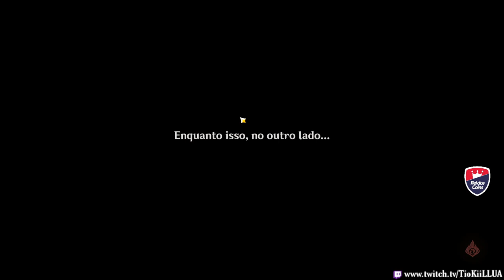A FURINA FEZ ATÉ MINHA RAIDEN DAR MUITO DANOKKKKKKKKK